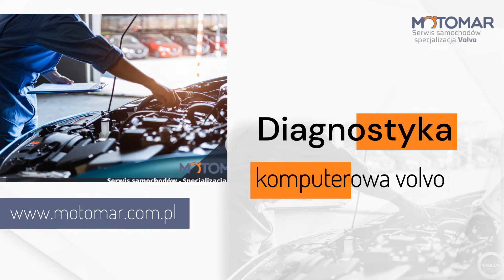Mechanika pojazdowa Motomar Kraków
MechanikaPojazdowa to główny przedmiot naszej działalności w firmie Motomar. Serwis samochodowy otworzyliśmy w Krakowie ponad dwadzieścia lat temu. Jego właścicielem jest Andrzej Rosa.

Naszą specjalnością są naprawy samochodów marki Volvo, ale serwisujemy również inne auta osobowe. Oferujemy wykonanie przeglądów pogwarancyjnych oraz sprawdzenie stanu technicznego pojazdu przed jego zakupem. Zajmujemy się również diagnostyką komputerową, kasowaniem błędów, naprawą silnika i automatycznych skrzyń biegów. Serwisujemy układy zawieszenia, hamulcowe oraz wydechowe. Naprawiamy również podzespoły elektryczne w samochodach. Świadczymy też usługi bezgotówkowych napraw powypadkowych. Zapewniamy samochody zastępcze.